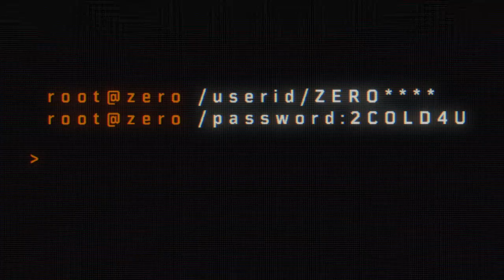Merry Christmas noobs